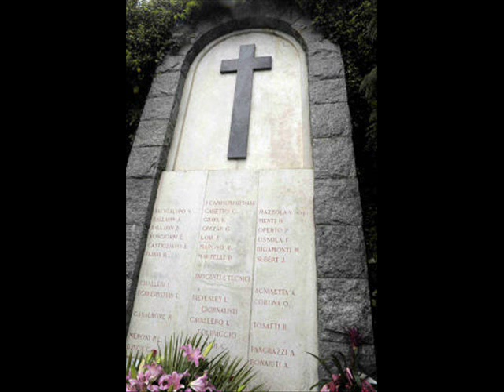04.05.1949 *04.05.2010_SUPERGA LXI -61° Anniversario GRANDE TORINO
4 maggio 2010:  61° anniversario Grande Torino.
I giocatori in Basilica.

Vittime dell'incidente : Giocatori Valerio Bacigalupo Aldo Ballarin Dino Ballarin Emile Bongiorni Eusebio Castigliano Rubens Fadini Guglielmo Gabetto Ruggero Grava Giuseppe Grezar Ezio Loik Virgilio Maroso Danilo Martelli Valentino Mazzola Romeo Menti Piero Operto Franco Ossola Mario Rigamonti Julius Schubert Dirigenti : Arnaldo Agnisetta Ippolito Civalleri Andrea Bonaiuti (organizzatore delle trasferte della squadra granata) Allenatori : Egri Erbstein (HUN) Leslie Lievesley (ENG) Osvaldo Cortina (massaggiatore) Giornalisti : Renato Casalbore (Tuttosport) Renato Tosatti (La Gazzetta del Popolo) Luigi Cavallero (La Stampa) Equipaggio : Pierluigi Meroni Celeste DInca Celeste Biancardi Antonio Pangrazi